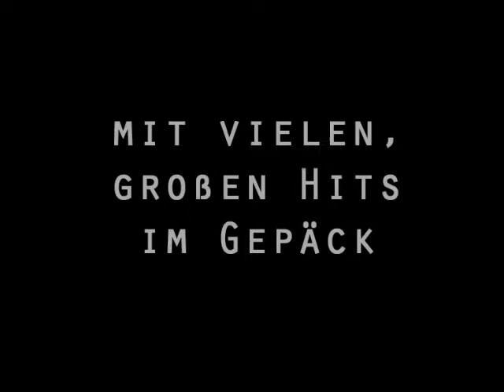Dynamit Kauschwitz - Trailer (2016)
Exklusiv und nur für euch - ein Trailer, damit ihr wisst, worauf ihr euch freuen könnt!
Rock On!
Herzlichst Dynamit \m/